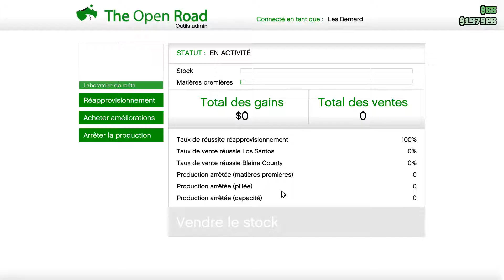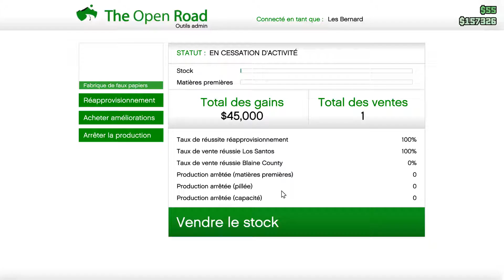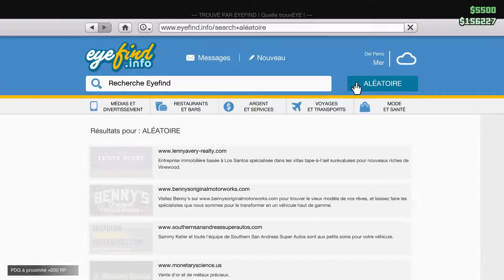LES BERNARD VONT A LA FISTINIERE - GTA 5 ONLINE MOTARD/PDG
!! SALUT YOUTUBE !! et ouais c'est moi je refait des petites  videos OKLM !!
Bref si tu as kiffer met moi un doigt